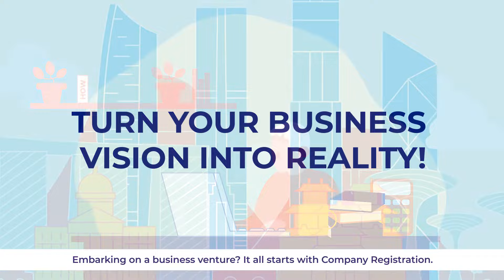Your Journey to Success with 3E Accounting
Embark on an inspiring journey with 3E Accounting as we delve into the world of entrepreneurship. In this engaging 2-3 minute video, we showcase how 3E Accounting makes company registration in Singapore, Malaysia, Hong Kong, and Indonesia a seamless experience. Follow the story of a budding business owner from the initial concept to a successful launch, all made possible through 3E's expert guidance and unwavering support. Discover the ease and efficiency of working with a trusted partner dedicated to simplifying the incorporation process for entrepreneurs.

3E Accounting stands out as a beacon of reliability and expertise in the realm of company registration. Our video highlights the step-by-step assistance provided by 3E, ensuring every legal and administrative hurdle is effortlessly overcome. Entrepreneurs can focus on their vision and growth while 3E handles the complexities of incorporation. Watch and be inspired by how 3E Accounting empowers business owners to transform their dreams into reality with unparalleled ease and professionalism.